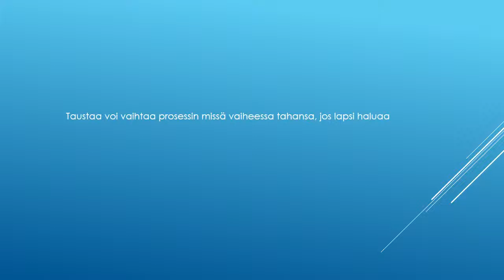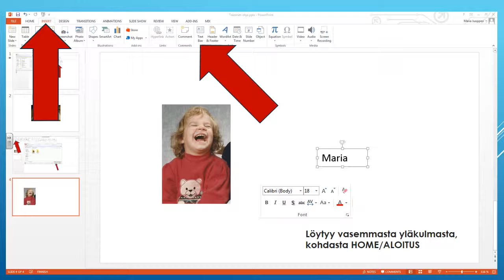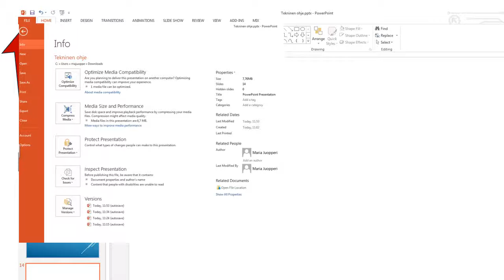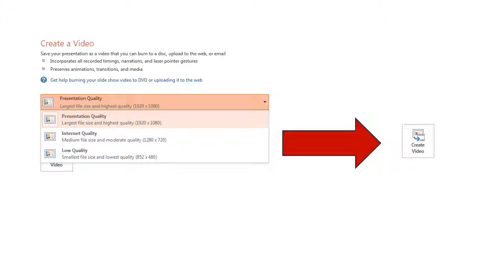Tekninen ohje "Minun maailmani" -videon tekemiseen